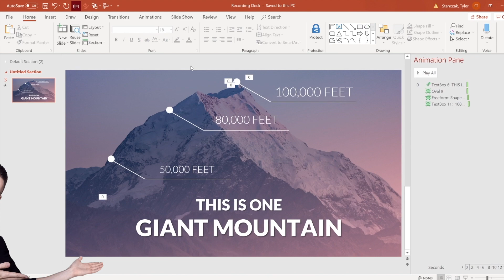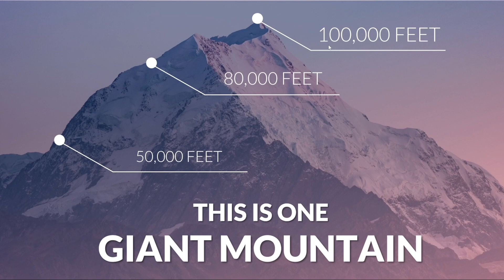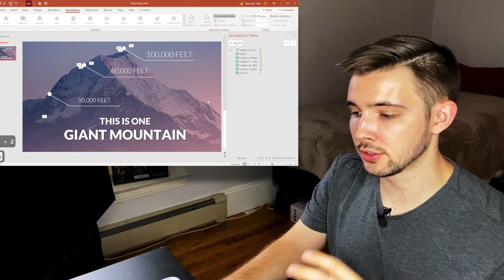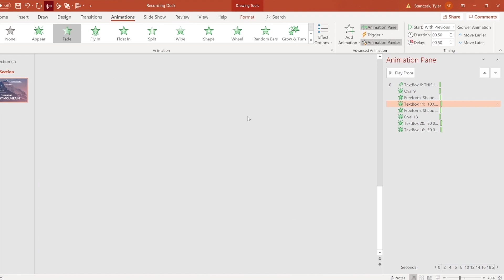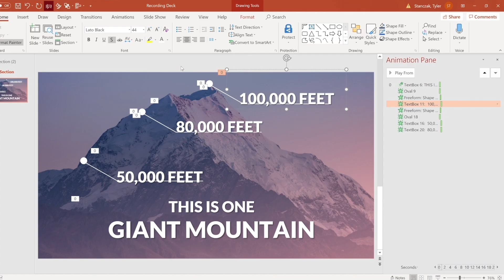How To QUICKLY Duplicate Animations in PowerPoint | Animation Painter Tool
Have you ever wondered how to save time when animating objects, text, and slides in PowerPoint? Well in this video, I will show you how to quickly duplicate animations in PowerPoint. By far one of my favorite features that PowerPoint has offer because it allows you to duplicate any animations that are from previous shapes, images, and text in order to cut down on time recreating the same animation more than once. I really hope you enjoy this fun tutorial that explains how to use the animation painter tool and how it will save you time animating slides in PowerPoint. Thanks! :)

0:00 Introduction How to quickly duplicate animations in PowerPoint
0:16 Difference between Format Painter tool and Animation Painter Tool
1:17 How to use the animation painter tool to duplicate animations
2:17 Why use the Animation Painter Tool in PowerPoint?
2:54 How To Apply the Painter tool to more than one object at once
4:17 Recapping what we covered about the Animation Painter tool
4:41 Discount Code for PowerPoint Course on Udemy!
5:00 What would you like to see next?